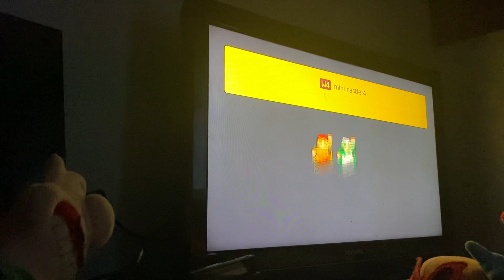Mario 2 - Part 4